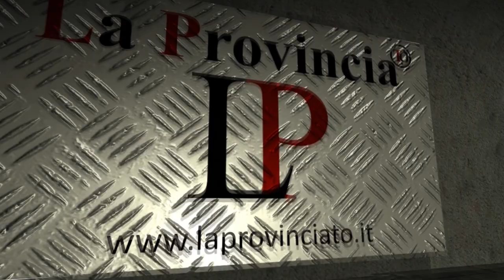Rivarolo Canavese – Un regalo speciale, le scatole di Natale